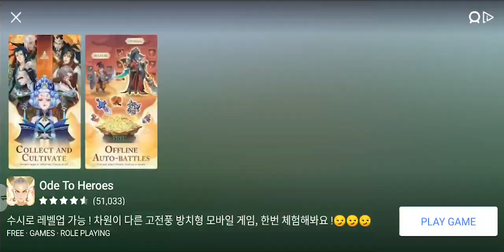[스노우 브라더스 클래식] Play (No Sound)